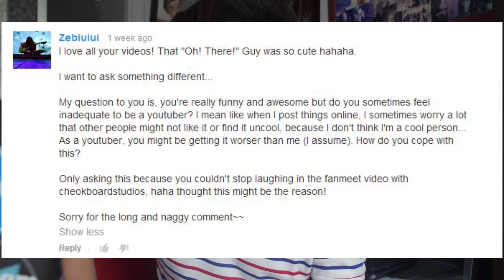1st Year Anniversary (AMA Answered)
Our First Year Anniversary and we answered your questions!

There are a lot of people I want to thank and appreciate everyone who had helped me in this one year Journey.

Special thanks to:
For having me cast in one of their video!

For being my first collab and also always helping out and driving us around.

Asking best Questions

For making me go all the way to the east...

For being one of the founding member of the U5K Club.

So many more!